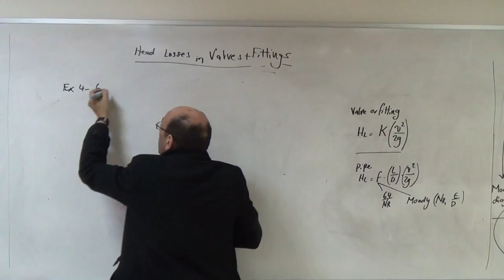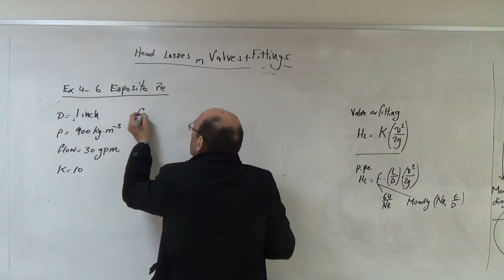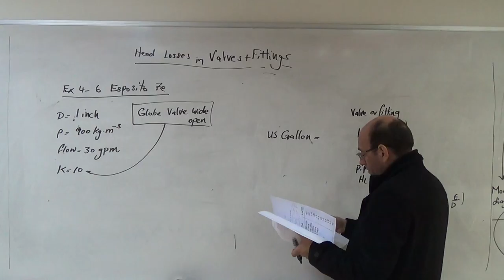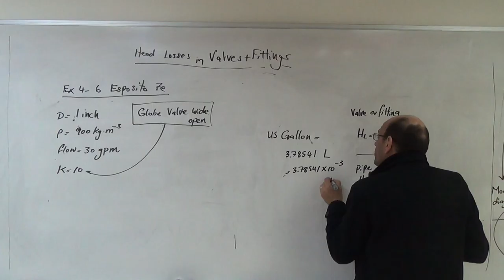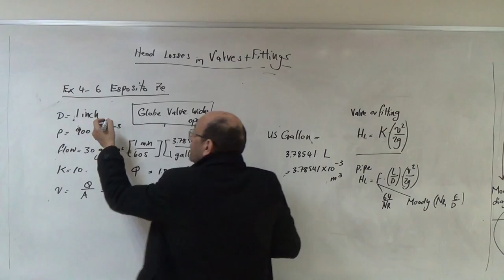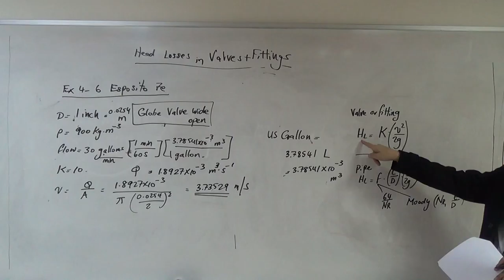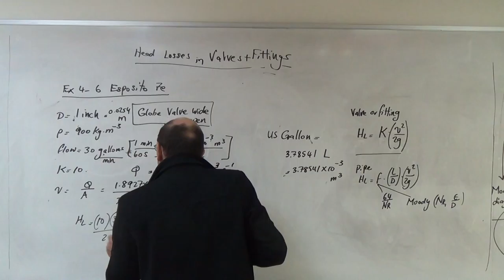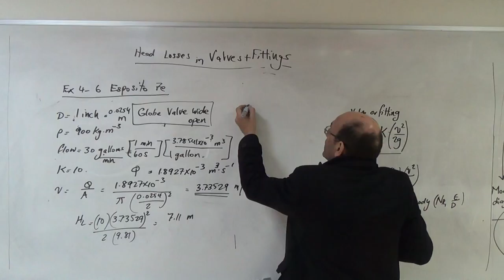Example 4.6 on Finding the Head Loss for a Globe Valve, 15/3/2017